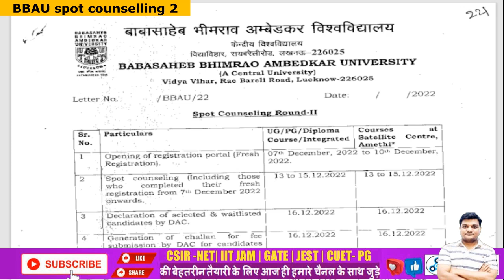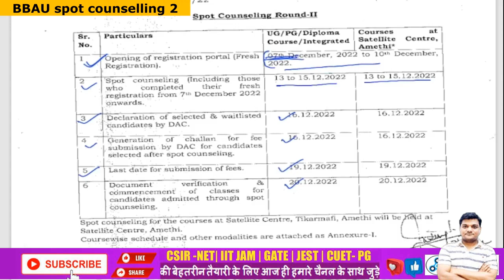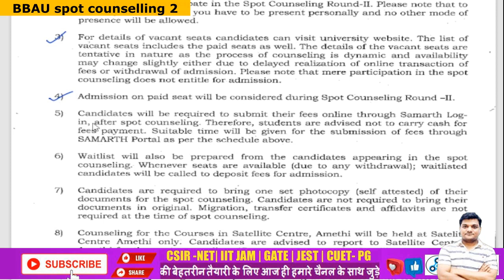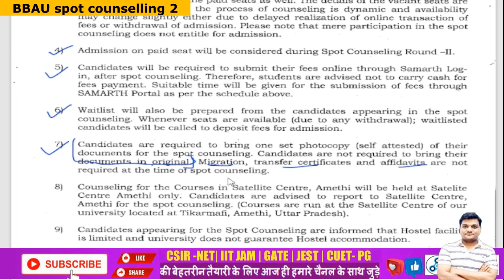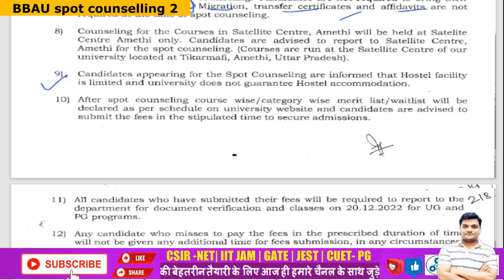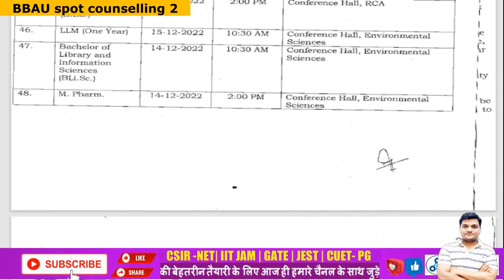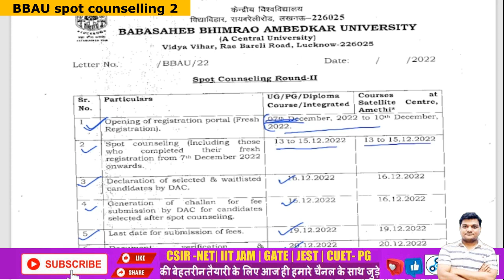BBAU 2nd spot counselling | bbau lko spot counselling for ug/pg programme | golden chance once again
🔥BBAU lucknow Spot counselling 2022 | Complete spot counselling process | cuet pg 2022 | cuet pg 2022 | CUET PG 2022 | by kapil sir
In this video kapil sir will discuss, about spot counselling process in BBAU central university. Watch the video till end if you are looking to get admission in CU BBAU ( Baba Bhimrao Ambedkar Central University).